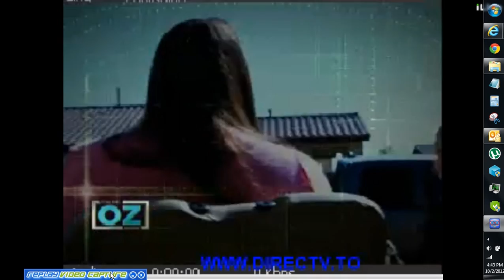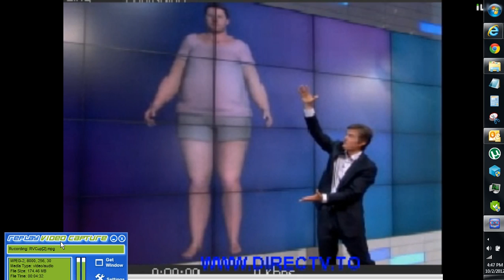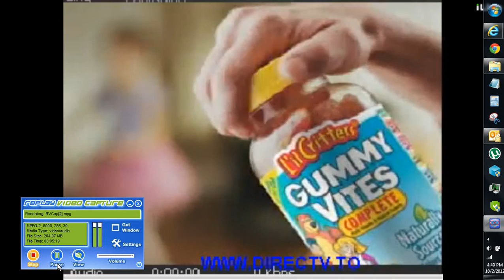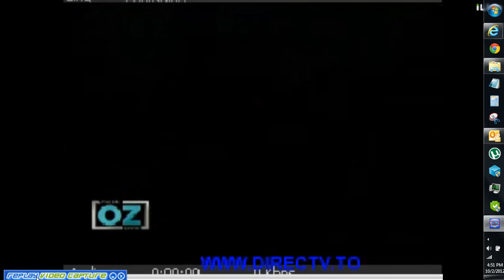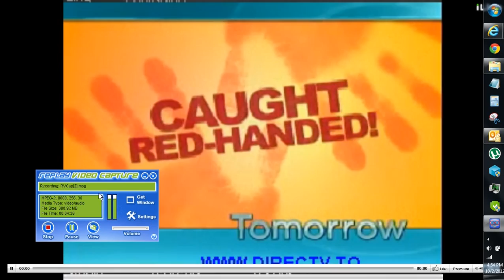Acromegaly: Tanya Angus 10/2/12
Acromegaly: Tanya Angus 10/2/12---All viewers, I recorded this in a bind so others on the acro forums can see, if looking for help or support from people like you--search acromegaly support and acromegaly outreach in facebook